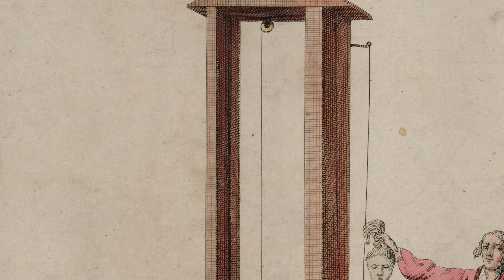Jeanne Du Barry - What The Movie Did Not Show You - Her Undignified End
Jeanne Du Barry - What The Movie Did Not Show You - Her Undignified End : As the former favorite of Louis the fifteenth, the Countess Jeanne Du Barry, who was born Jeanne Bécu, accumulated in her name all the hatred of a people who found it hard to accept those who had enriched themselves during the ancient regime, especially when these opportunists came from their own ranks. It would ultimately cost her her head. Jeanne Du Barry’s relationship with Louis the fifteenth has been brilliantly documented in the movie by Maïwenn starring Maïwenn herself, and Johnny Depp. In today’s video you’ll find out what happened to Du Barry after the events of the movie.

J.S. Bach - Harpsichord Concerto no. 1 in D minor, BWV 1052 - Complete Performance